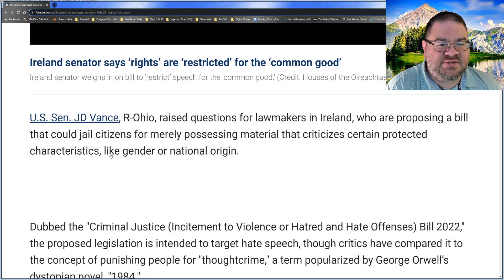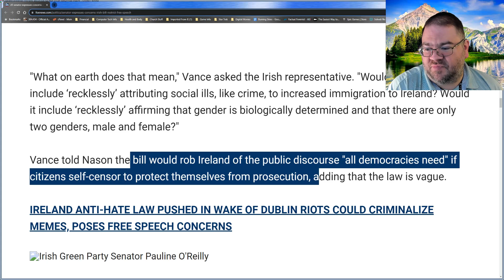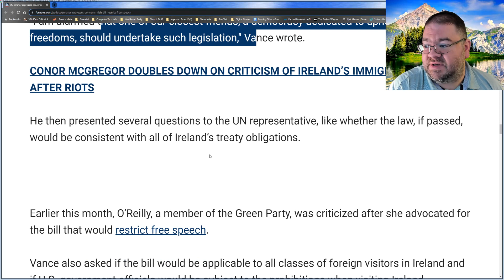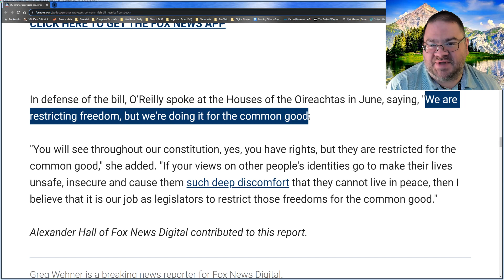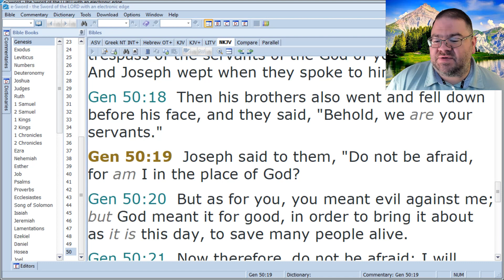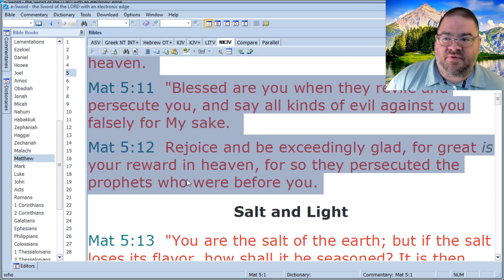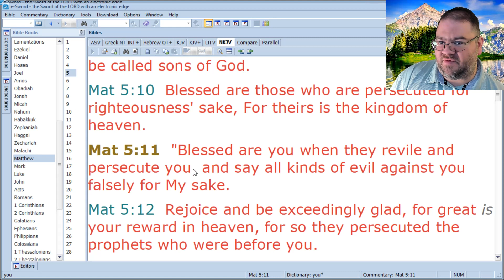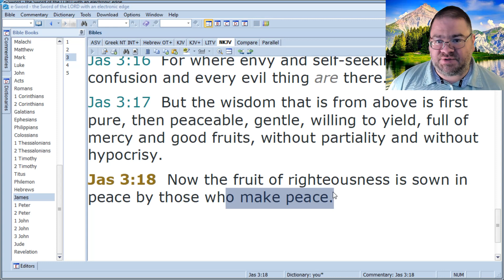12-14-23 Daily Devotional - Standing for the Truth Even in the Face of Government Overreach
Today we examine an article regarding a law under consideration in Ireland and remind ourselves of the need to stand for the truth, even when governments seek to restrict freedom.